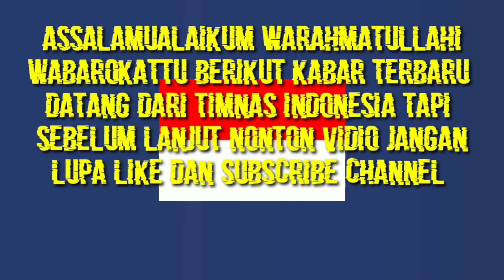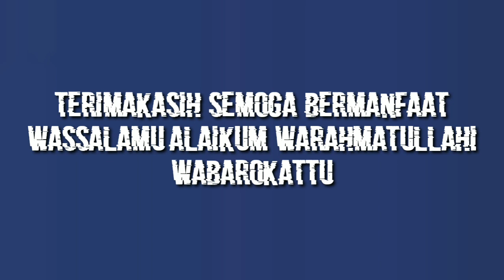JADWAL INDONESIA VS THAILAND | JANGAN SAMPAI KELEWATAN TERBARU